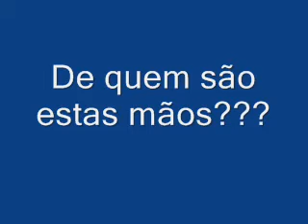As Mãos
adivinha